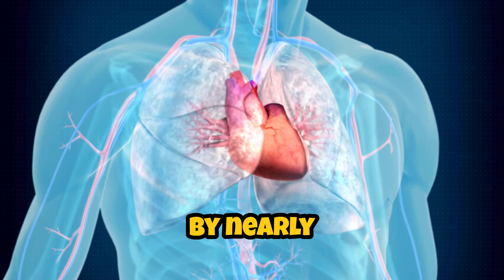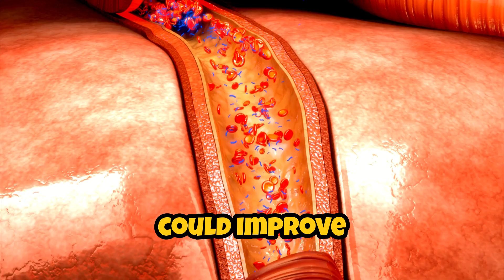The Cardiovascular Benefits of Taurine: What the Research Says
This video breaks down a systematic review and meta-analysis on taurine's effects on cardiovascular health. Taurine, a common amino acid, has shown promise in lowering heart rate, reducing blood pressure, and improving heart function. We’ll explore the data from randomized controlled trials to see how taurine can benefit heart health, especially for those at risk of cardiovascular disease.

💊 One way to add taurine to your routine is through Taurine E, a supplement designed to enhance energy metabolism and improve cardiovascular function. As taurine also supports energy production and muscle performance, it’s a well-rounded choice for overall health.

0:01 Introduction: The Cardiovascular Benefits of Taurine

Cardiovascular disease is the leading cause of death worldwide. But what if a simple amino acid could help improve heart health? Taurine has shown promise in reducing heart rate, lowering blood pressure, and improving overall cardiac function. Let’s take a look at what the latest research tells us about taurine’s impact on cardiovascular health.

0:23 The Study: Main Findings

Reference: Tzang CC, Lin WC, Lin LH, Lin TY, Chang KV, Wu WT, Özçakar L. Insights into the cardiovascular benefits of taurine: a systematic review and meta-analysis. Nutr J. 2024 Aug 15;23(1):93.

A recent meta-analysis looked at 20 randomized controlled trials involving over 800 participants. The results were clear: taurine offers measurable cardiovascular benefits. It reduced heart rate by about 3.6 beats per minute and lowered systolic blood pressure by nearly 4 mmHg. It didn’t just stop there. Taurine also improved left ventricular ejection fraction (LVEF)—a critical measure of how well the heart pumps blood—by nearly 5%. These improvements are significant, especially for those at risk of hypertension or heart disease. No major side effects were reported across these studies, making taurine a safe supplement to consider.

1:12 How Taurine Works

Taurine’s effects on heart health come from its role in regulating calcium within the heart, reducing blood pressure, and acting as an antioxidant. These processes help improve blood flow and overall heart function, reducing strain on the cardiovascular system.

1:32 Who Can Benefit

Taurine’s benefits aren’t just for people with existing heart problems. Whether you have high blood pressure, heart failure, or are otherwise healthy, adding taurine to your routine could improve cardiovascular outcomes. The research showed that taurine helped individuals with various health backgrounds, including those with hypertension, heart failure, or no diagnosed conditions at all.

1:58 The Bottom Line

Taurine has shown potential to support heart health in a meaningful way, based on real data. For those looking to prevent hypertension or enhance heart function, taurine may be worth considering as part of a daily supplement routine.